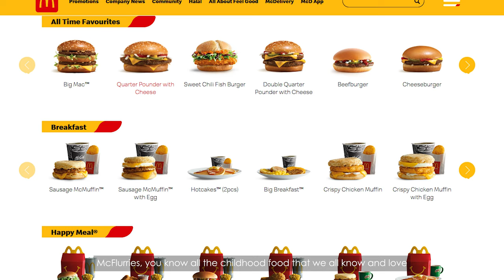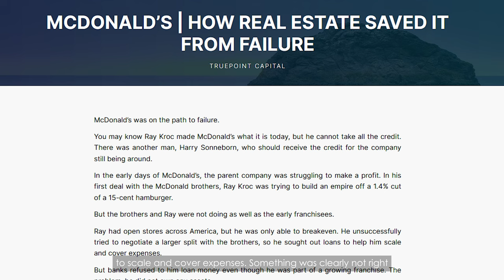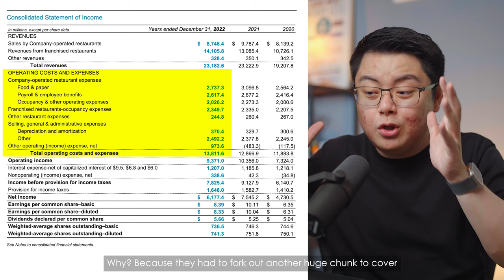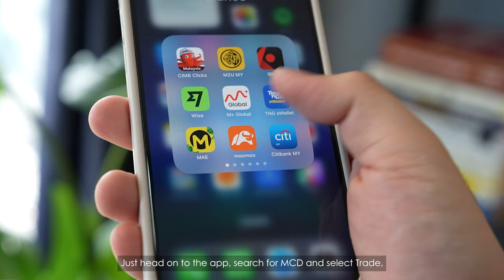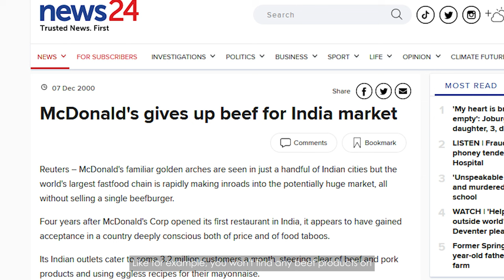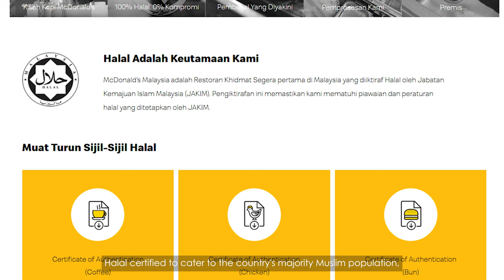McDonald's Secret Money-Making Machine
How does McDonald's really make their money? Keep watching to find out more about their genius business model 🟠 𝗦𝘁𝗮𝗿𝘁 𝗜𝗻𝘃𝗲𝘀𝘁𝗶𝗻𝗴 𝘄𝗶𝘁𝗵 𝗺𝗼𝗼𝗺𝗼𝗼 ➡️

⬇️ Timestamps:
0:00 → Introduction
0:25 → The Origins of McDonald's
2:28 → Their Real Estate Business Model
5:06 → Different Country, Different Burger
6:31  → Conclusion

When you hear the name "McDonald's," what immediately comes to mind? Golden arches? The savory scent of French fries? A McD burger?

It is, after all, one of the world's largest and most recognizable fast food chains. However, behind the iconic 'M' and the Happy Meals, there exists a strategic business model that primarily revolves around real estate, rather than just food and beverage.

McDonald's isn't merely a bustling hive of flipping burgers and dishing out fries; it is a real estate empire, one of the largest in the world. The business model that Ray Kroc, the man who bought the company from the original McDonald brothers and transformed it into the juggernaut we know today, employed is rather ingenious. Instead of focusing solely on food and beverages, he realized that the real money wasn't in the food sold, but in the land upon which each McDonald's was built.

This revelation led to the foundation of the Franchise Realty Corporation, a move that allowed McDonald's to not only sell franchises of their restaurants but also to buy and control the land upon which franchises were built. The company would then lease the land to the franchisee who, on top of paying for the right to use the McDonald's brand and business model, would also pay rent to the parent company.

Not only that, McDonald's has long been recognized for its "Think Global, Act Local" strategy, which is also often referred to as "glocalization". This strategy has been instrumental in the company's global success, allowing it to expand into numerous markets around the world, while still maintaining a strong local appeal. One prime example of McDonald's successful use of the "Think Global, Act Local" strategy is the menu variations seen from one country to another.

So, the next time you bite into a McD burger, remember that you're not just patronizing a global food and beverage brand, but a robust and resilient real estate giant cleverly disguised in the cheerful shades of the Golden Arches.

❗️USEFUL LINKS❗️
✅Start Investing in the U.S. market now!👇🏻

McDonald's
McDonald's Business Model
McDonald's Global
McDonald's Malaysia
McDonald's Business Strategy
McDonald's as a Real Estate Business
Investing in McDonald's
McDonald's Business Model Explained
McDonald's Burger
McDonald's Franchise
McDonald's Franchising Business
Ray Kroc
McDonald's Stock
McDonald's Franchise
Understanding McDonald's as a Business
Real Estate Empire
McDonald's Real Estate Empire
US Stock Investing
Franchise Business Model
Real Estate strategies of McDonald's
Role of real estate in McDonald's success
Franchise Realty Company
Ray Kroc's real estate approach for McDonald's
How much income does McDonald's make from real estate
What makes McDonald's a real estate powerhouse
Secrets behind McDonald's real estate strategy
McDonald's real estate business model explained
Real estate in fast food
Fast Food Giants
Fast food franchising costs
How to own a McDonald's